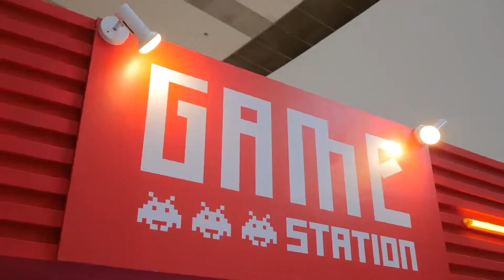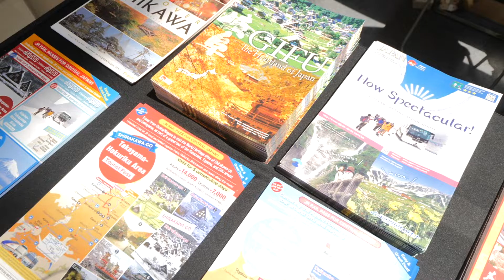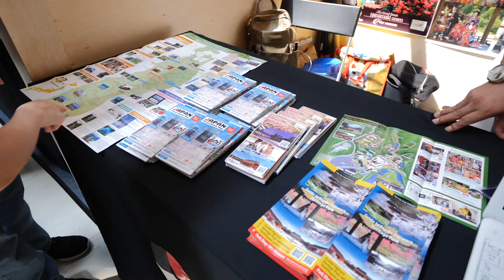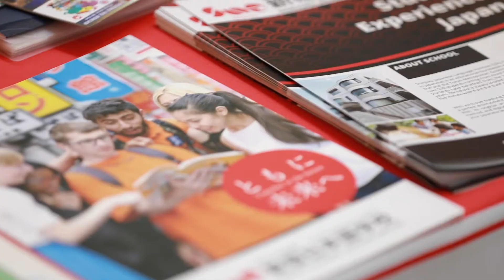Exhibitors @ Japan Expo Malaysia2019 @ Pavilion KL by G-Yu Creative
🇯🇵JAPAN EXPO MALAYSIA 2019 🇲🇾 THE BIGGEST ALL JAPAN EVENT IN KUALA LUMPUR クアラルンプールで最大級のオールジャパンイベント、第3回ジャパンエキスポマレーシア2019開催決定!! 🗓Date: Fri 26th - Sun 28th July 2019 ⏰ 10.00 am - 21.00 pm. 📍Venue: Pavilion Kuala Lumpur 開催日： 2019年7月26日（金）～28（日） 会場：Pavilion Kuala Lumpur (屋外スペース＆屋内スペース） 🏢Organized by G-Yu Creative 主催：ジーユークリエイティヴ 🗣For More Information ( 詳細はこちら) 🔻 🔻 🔻 Facebook：